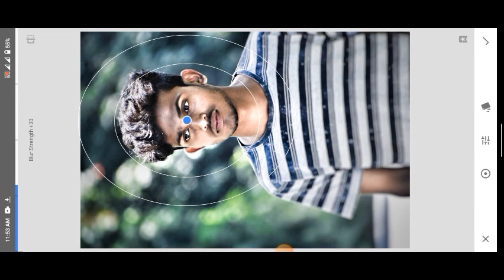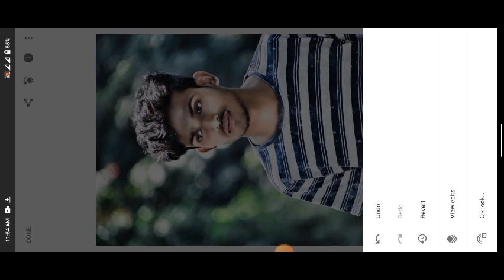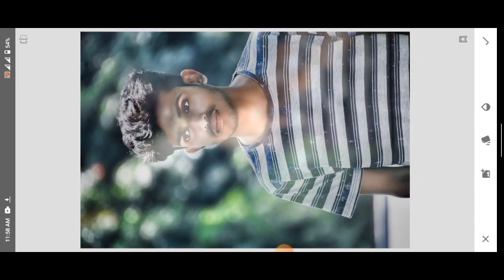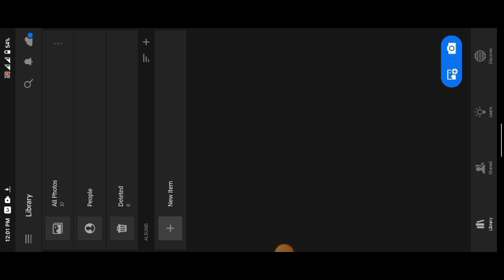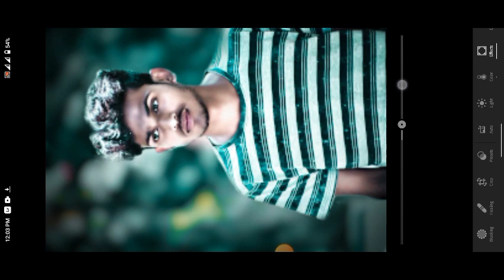Snapseed photo editing face cleaning and backgroun.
Welcome to BK Shepon Edit, where creativity meets pixels! Explore the world of photo editing with our tutorials, tips, and tricks.

1.
2.
3.
4.
5.
6.
7.
8.
9.
10.
11.
12.
13.
14.
15.
16.
17. EditingSoftware (e.g., Photoshop, Lightroom)
18.
19.
20.